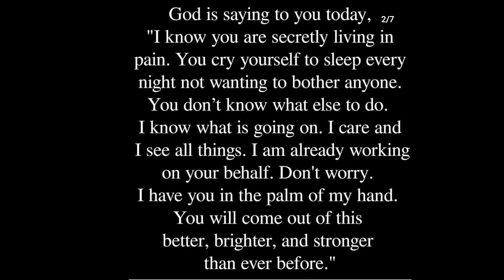God's message today | Prophetic word | God's message for me today | Word of god